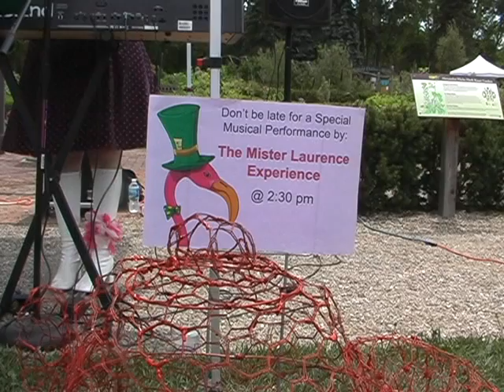"Stewards of Earth" @ Botanical Gardens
The band was delighted to perform this year at Ann Arbor's Matthaei Botanical Gardens, despite the fact their drummer was on sabbatical.  (NOTE: Please excuse the rough "live" audio quality and occasional video glitches.)